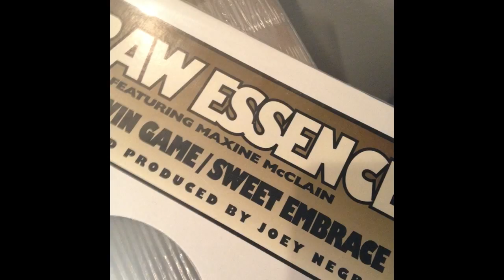Raw Essence - Sweet Embrace (Full Vocal)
ClassicHouse ClassicTechno "The Lovin' Game / Sweet Embrace"
Z Records - ZEDD 12 032
UK, 1999'

Vocals laid down by Maxine McClaine - flipside isn't bad either.